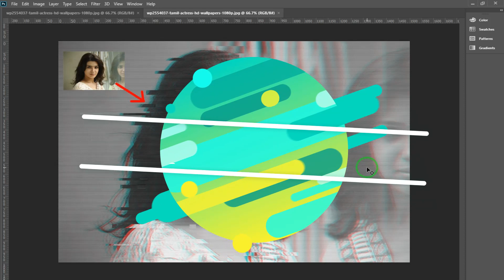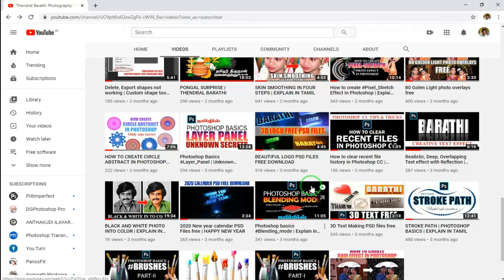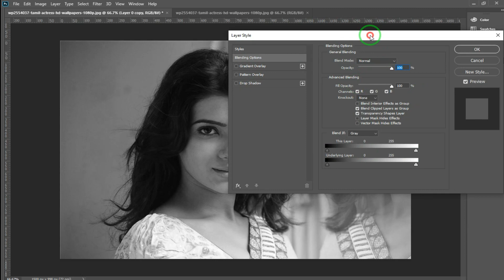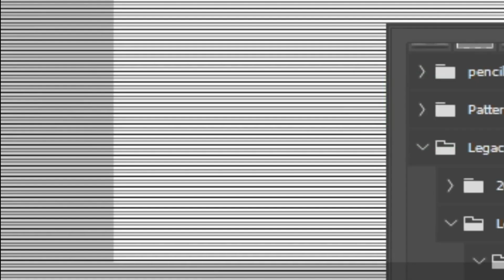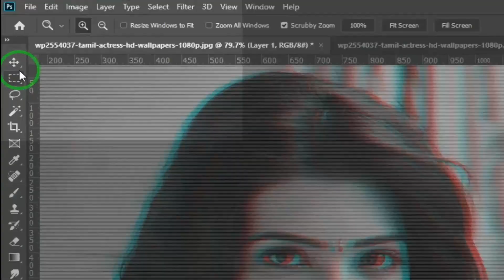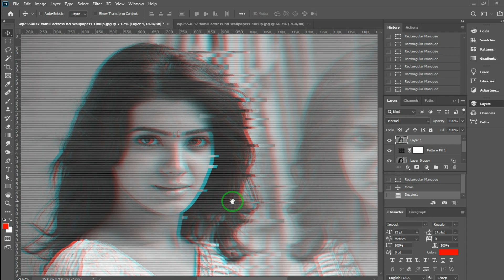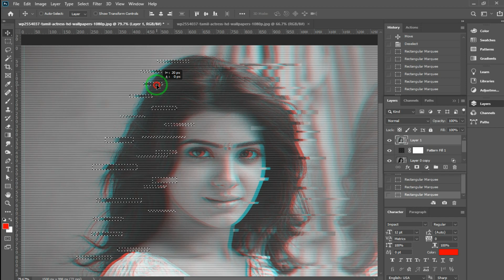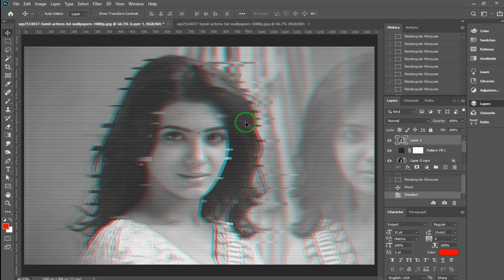How to create Glitch effect in Photoshop | Explain in Tamil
►இந்த காணொளி மூலம் Photoshopல் Glitch_Effect எவ்வாறு உருவாக்கலாம் என்று தெளிவாக தமிழில் விளக்கியுள்ளோம்.